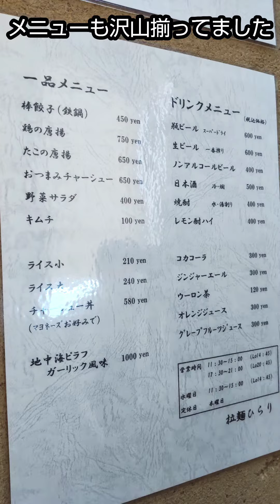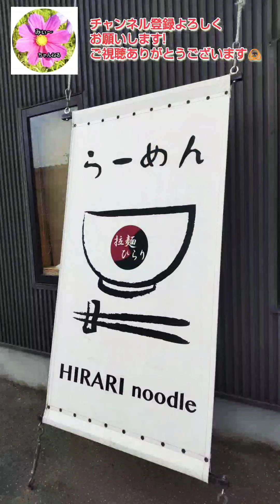拉麺ひらり/HIRARI noodle香川県高松市屋島西町に行ってきた🍜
香川県高松市屋島にある　拉麺ひらりにトマチリラーメンを食べに行ってきました。店に入ると　みんな腰掛けて　待ち状態で大人気のお店でした。🙂トマトの入ったラーメンって中々ないですよね～　めちゃ　美味しかったですよ🍜😧👍

詳しくわ↓
〒761-0113 香川県高松市屋島西町２５０１−７